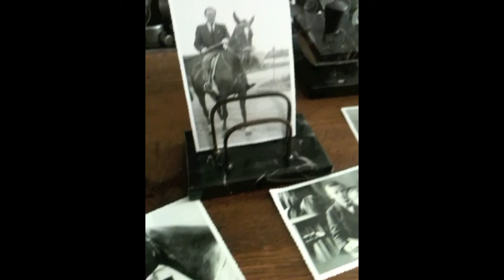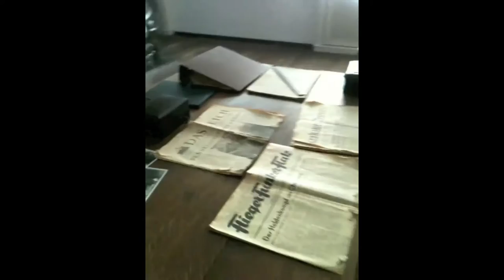Welcome to the Lemon Tree Travel Blog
Now on my fourth time living abroad, I will be sharing refreshing tips, zesty stories and the whereabouts my travel.

"When life hands me lemons, I write about the lemonade."

The Lemon Tree is a travel blog that inspires people to fulfill their wanderlust vibes. Fascinated with citrus trees, I discovered my love for these trees while picking lemons and oranges in  the Mediterranean and coastal environments. Lemons signify new beginnings and were used throughout history as medicine. I share with you the best of both worlds - healthy travel and world culture.

Lemon trees are an integral component of human history and I travel to share with you the best of adventure travel, wellness tourism, electronic dance parties and plant-based eateries. to read the blog.

To find more about the author you can visit her

Song: Lemon Tree - Sahe & Mike Wit Remix